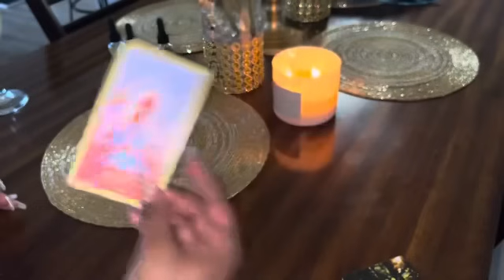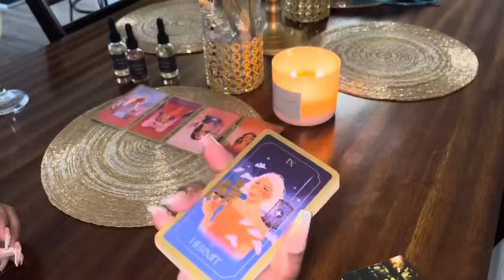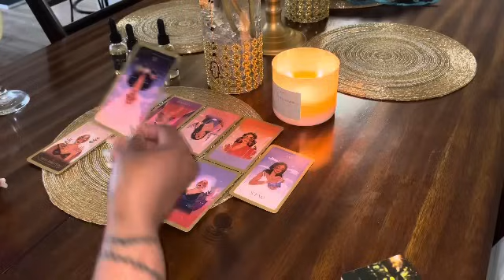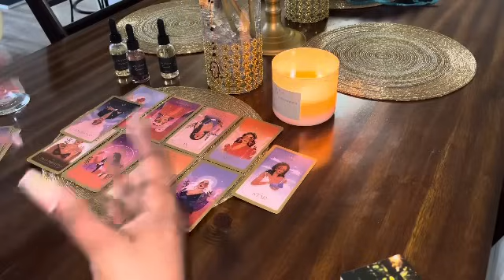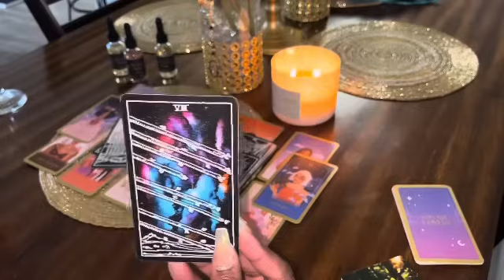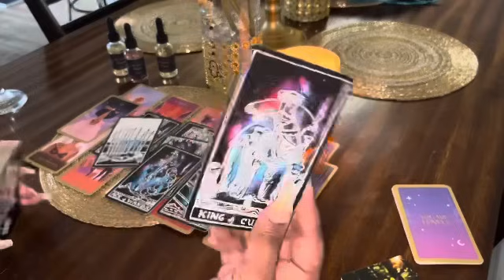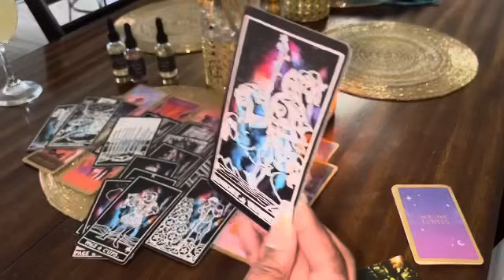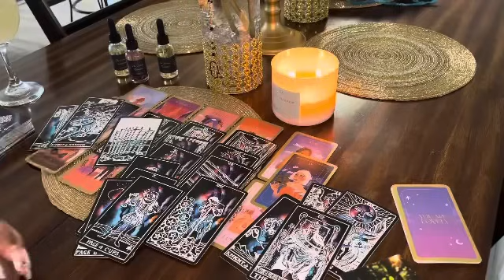CANCER THIS PERSON IS A HUGE LIAR 🙄🤯🧿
Cancer reading